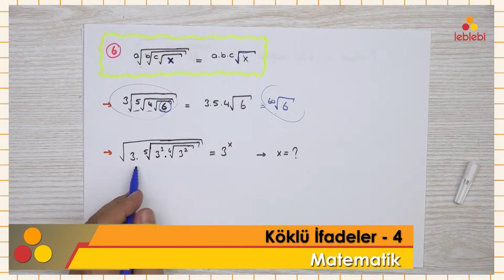MATEMATİK / KÖKLÜ İFADELER - 4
köklü ifadelerin özellikleri, iç içe kökler